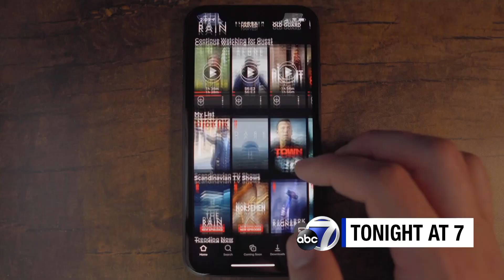ABC7 TSR - Too Much Streaming